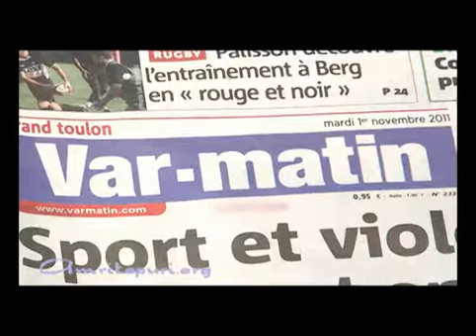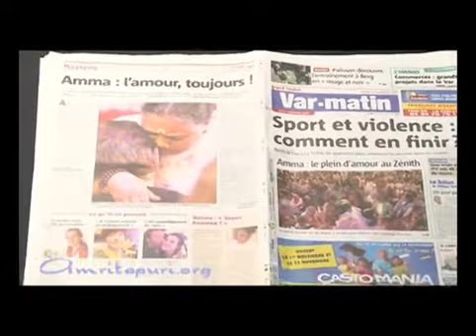Amma a Tolone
tour europeo 2011 di Amma, visita a Tolone